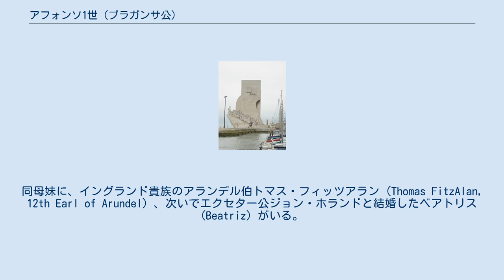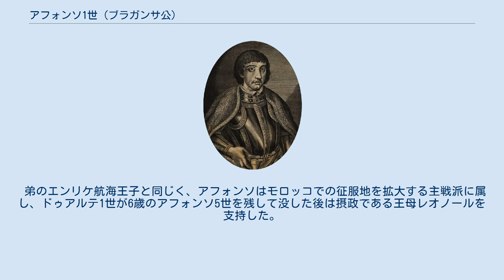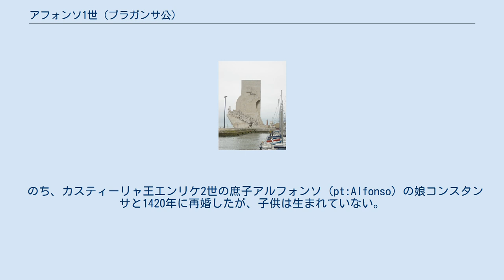アフォンソ1世 (ブラガンサ公)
アフォンソ1世（Afonso I, 1377年8月10日 - 1461年12月15日）は、ポルトガルの貴族。
初代ブラガンサ公（1442年 - 1461年）、第8代バルセロス伯（1401年 - 1461年）。
アヴィス朝初代のポルトガル王ジョアン1世とイネス・ピレス・エステヴェス (es:Inês Pires Esteves) の庶子で、ブラガンサ家の祖である。
ドゥアルテ1世、コインブラ公ペドロ、エンリケ航海王子、サンティアゴ・ダ・エスパーダ騎士団総長ジョアンらの異母兄に当たる。
同母妹に、イングランド貴族のアランデル伯トマス・フィッツアラン (Thomas FitzAlan, 12th Earl of Arundel) 、次いでエクセター公ジョン・ホランドと結婚したベアトリス (Beatriz) がいる。
 1401年にヌノ・アルヴァレス・ペレイラの娘ベアトリス・ペレイラ・デ・アルヴィム（Beatriz Pereira de Alvim, 1380年 - 1415年）と結婚する。
1410年頃にアフォンソは聖地巡礼の旅に出、ポルトガルに地理的知識をもたらした。
 義父のペレイラが修道院に隠棲した後、アフォンソは彼の財産とともに王権に対して挑戦的な新興貴族の指導者的地位を継承する。
 弟のエンリケ航海王子と同じく、アフォンソはモロッコでの征服地を拡大する主戦派に属し、ドゥアルテ1世が6歳のアフォンソ5世を残して没した後は摂政である王母レオノールを支持した。
1438年から1441年にかけてコインブラ公ペドロ、サンティアゴ・ダ・エスパーダ騎士団総長ジョアンらがレオノールに対して反乱を起こし、ペドロがアフォンソにブラガンサ公位を授爵し、いくつかの特権を与えることを条件に和解が成立し、反乱は収束した。
成年に達したアフォンソ5世はブラガンサ公アフォンソの意見を受け入れるようになり、かつてコインブラ公ペドロとの争いに敗れた一派が再び宮廷内で力を持ち始める。
1449年に反乱を起こしたコインブラ公ペドロが敗死した後、実権を握った。
 アフォンソ1世はベアトリスとの間に2男1女をもうけた。
 のち、カスティーリャ王エンリケ2世の庶子アルフォンソ (pt:Alfonso) の娘コンスタンサと1420年に再婚したが、子供は生まれていない。